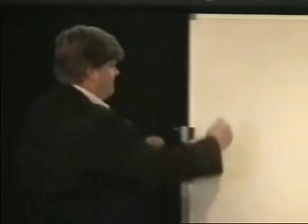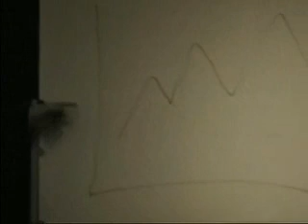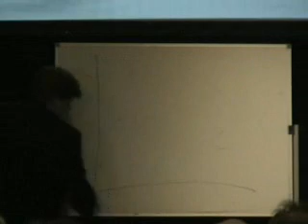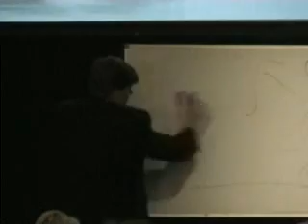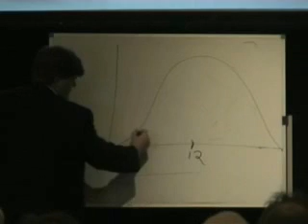Scott Francis - Asset Allocation & Correlations - Part 1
Scott Francis delivered a presentation on Asset Allocation and Correlations to the 2008 Australian Investors' Association National Conference